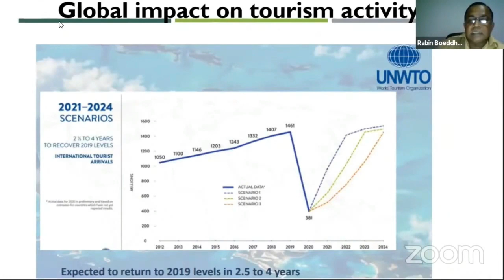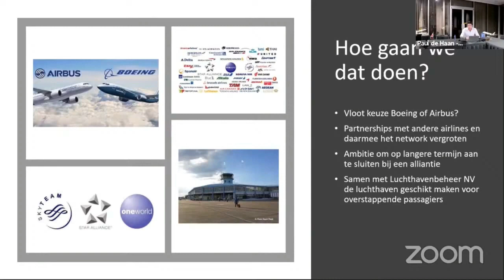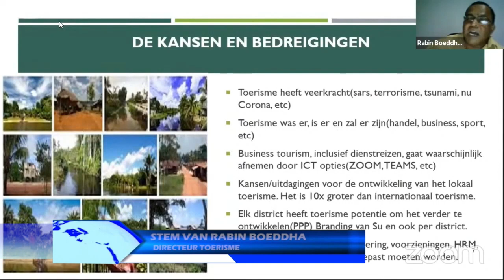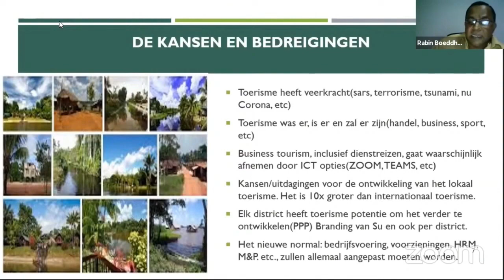02 06 2021 Overstap Luchthaven kan Suriname helpen meer passagiers aan te trekken